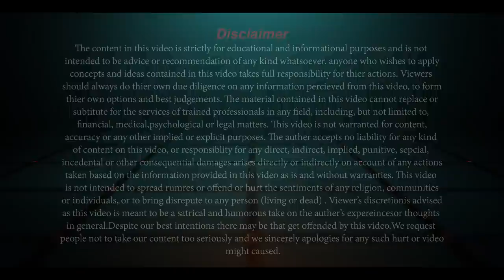Power Of Smile A One Stop Solution | Haseeb Khan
In this video Haseeb Khan is talking about on the topic "Power Of Smile". He is also sharing his experience of his life.
Haseeb Khan always helps people to change their belief in Urdu Language He Teaches That How Someone get success in their lives through better communication and smiling face  .
be happy and keep smiling .